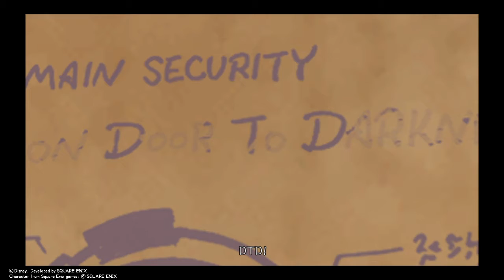Getting That Password | Kingdom Hearts II Final Mix [Part 17]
We press forward to help Tron out and restore all his functions.

You're probably wondering why I don't really fanboy over Final Fantasy VII. You could say it's the same reason a lot of people hate JoJo Part 3: It's a favorite for many people, but other fans hate that their respective creators put so much preference for them while giving the other parts the shaft. It's not that I necessarily hate the series myself; I just don't want it to hog the spotlight too much.